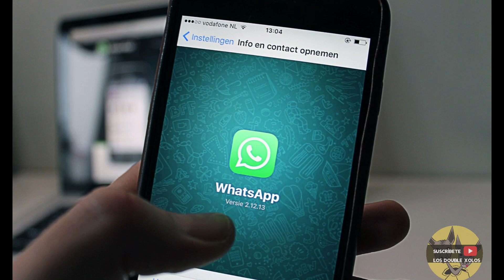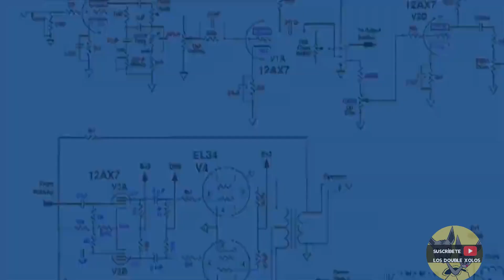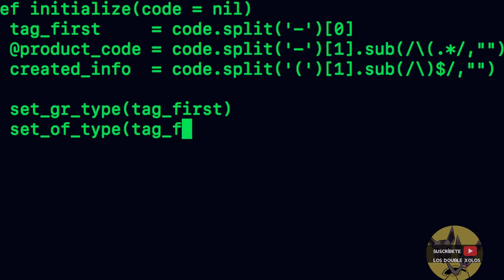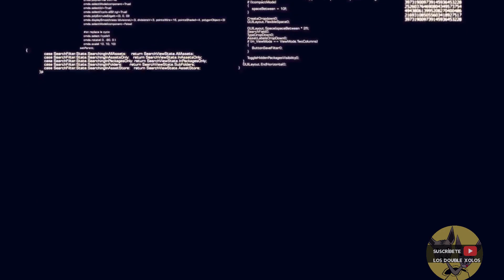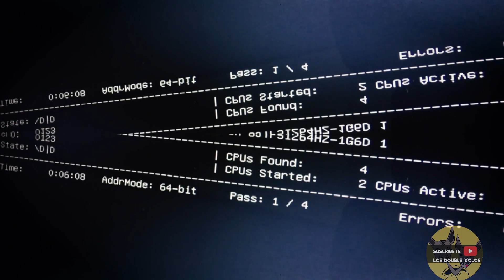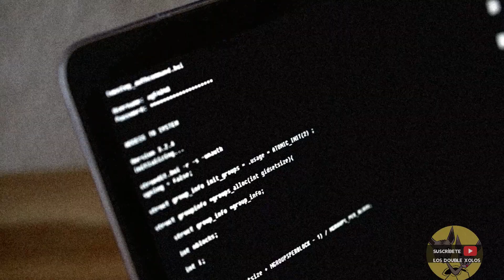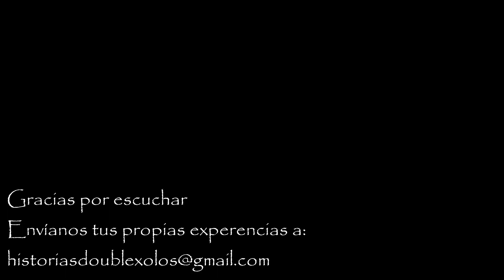Relatos de descargas peligrosas de internet